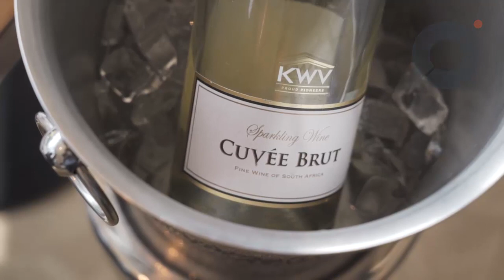Tariku Hailu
Promoting pearl of Africa Hotel